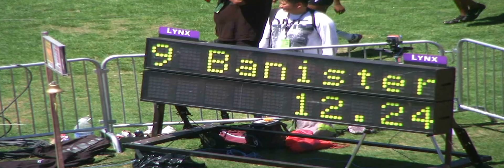Women 100 meter Dash Section 2 Open/Unattached Mt. SAC Relays 2013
1 Omhunique Browne             Pasadena CC              11.70
  2 Loudia Laarman               USC                      11.76
  3 LaQuisha Jackson             San Diego St.            11.81
  4 Angelica Earls               Nevada                   11.83
  5 LaTisha Holden               Unattached               11.88
  6 Kailey Bostic                UT-Arlington             12.01
  7 Kelly Fogarty                Team Movin Shoes         12.02
  8 Meritzer Williams            Unattached               12.04
  9 Brittney Banister            Grand Valley St.         12.24